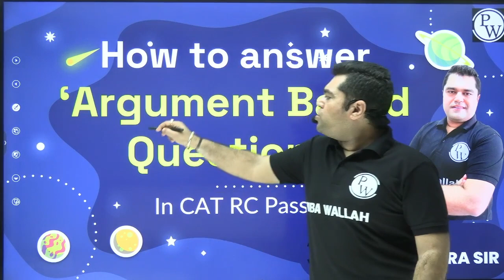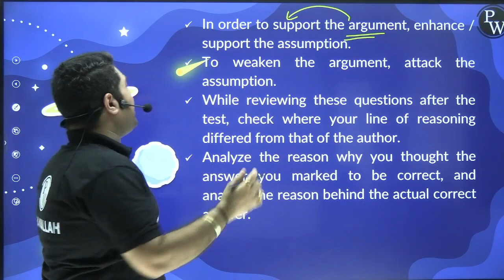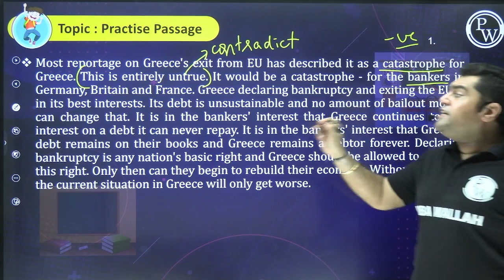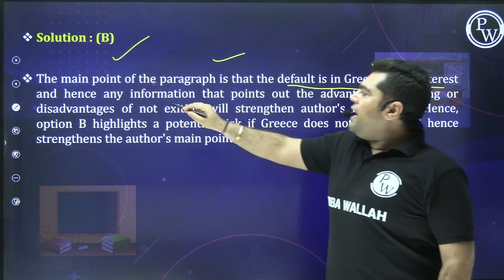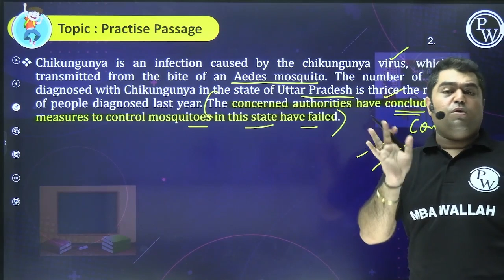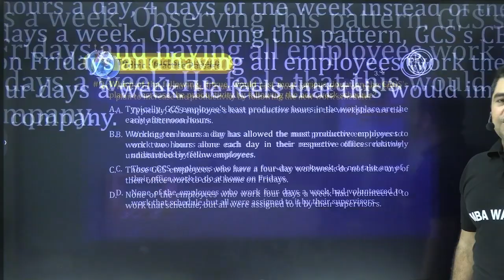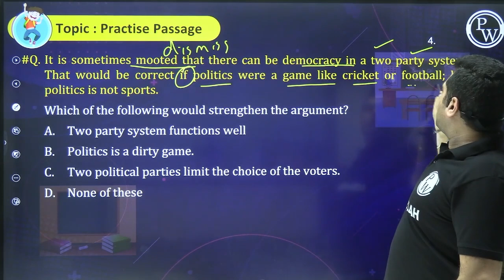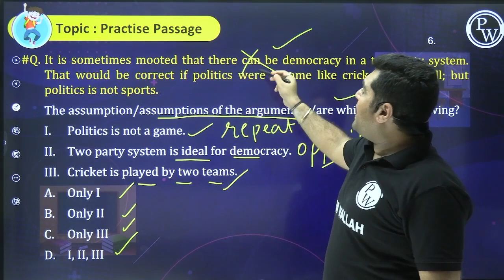How to answer Argument based Questions in CAT 2023 | VARC | MBA Wallah Physics Wallah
For Any Doubts / Queries Please Connect at - 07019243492

This video will be of great help in answering various Argument Based Questions in CAT & OMETs RC passsages. In this video Amit Rohra Sir will explain how easy it is to decode complex questions like 'if true', 'if false' , 'undermine' or 'support the author's conclusion' type.